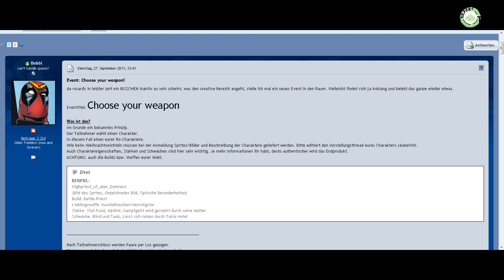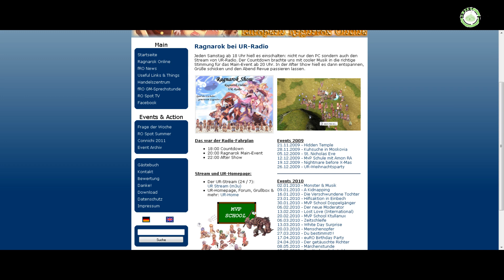RO Spot TV Newsflash 001 (10.10. - 17.10.2011)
Themen:
- RWC 2011
- fRO Server-Performance
- Choose your Weapon Event
- RO Adventskalender 2011